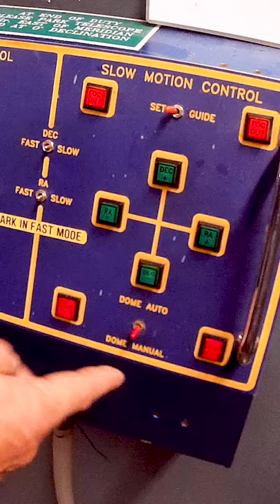Come take a ride on my Telescope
The 40-inch "Elizabeth" Telescope in Sutherland, South Africa, dates from 1962, made by Grubb Parsons, England.  It was first installed at the Royal Observatory in Cape Town, but moved to Sutherland ten years later when the South African Astronomical Observatory was formed.  Despite being quite old (almost 60 years at the time of upload), it is still in use almost every clear night.  This footage was taken by attaching two Mobius action cams to the telescope, while taking it through it paces.  The telescope controls were subsequently automated, but here the manual system was used.